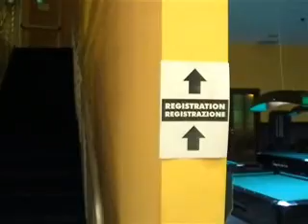EBT san marino PETE WEBER 263,5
JULY 2008 AVERAGE OVER 6 GAMES